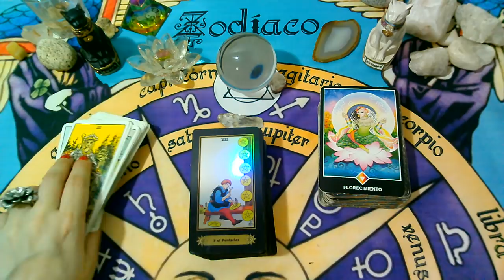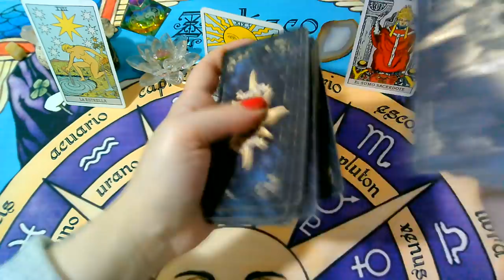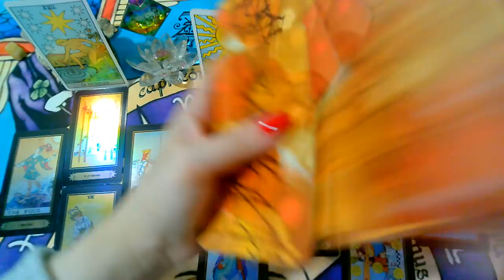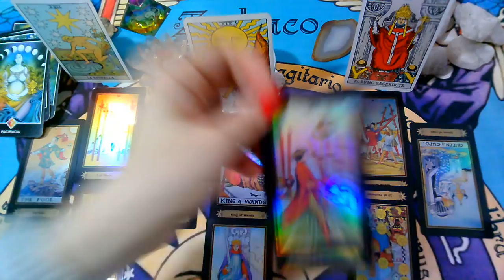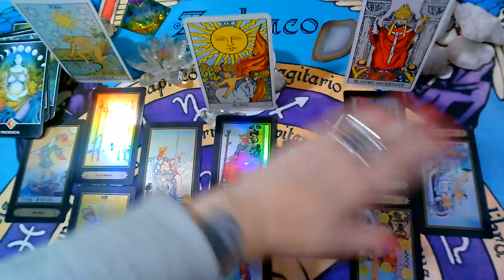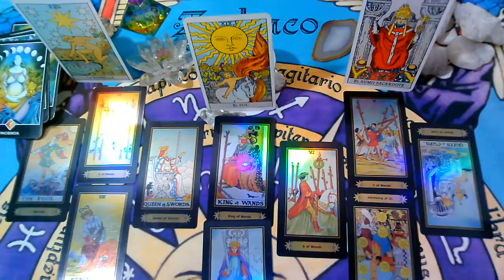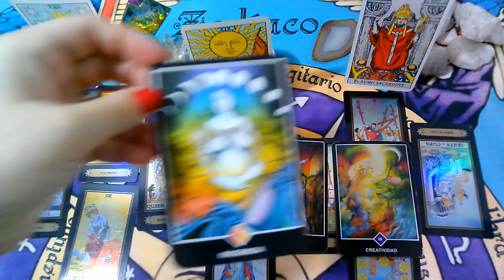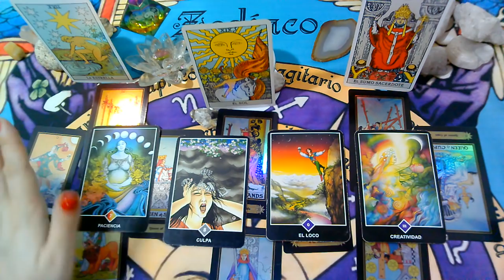*LIBRA*♎😍Quiere volver a conectar!"EX PAREJA"Que siente?Que piensa?Que hará?(del 15 al 21)ABRIL 2020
, sol, luna y ascendente para la 3ra Semana ( del 15 al 21 de ABRIL 2020).

💜FanPage FACEBOOK :
@Supernova tarot

Creative Commons.